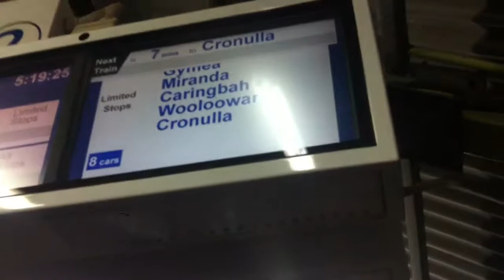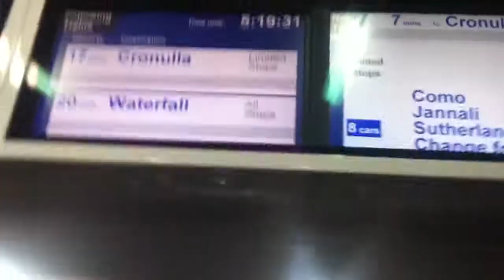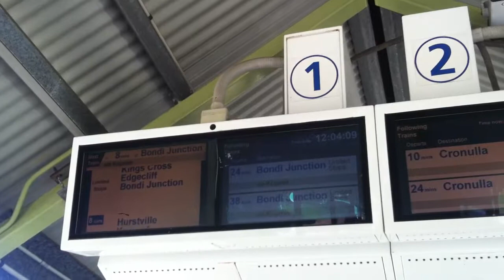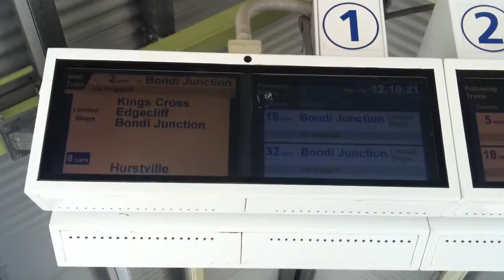Sydney Trains On Location Episode 11 Oatley Vlog